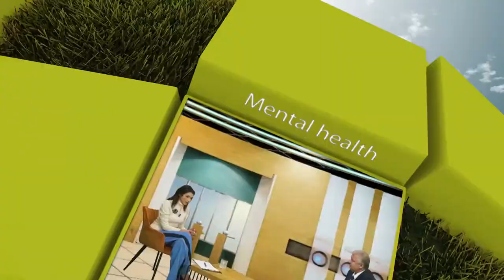Healthy Morning: д-р Силвия Паскалева - физиотерапевт и диетолог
Има ли връзка между гените и начина на хранене, универсалните диети помагат ли и винаги ли наднорменото тегло е свързано със съпътстващи заболявания? Отговорите на тези и още много въпроси ще даде само в студиото на Healthy morning, по единствената здравна телевизия у нас, Code Health TV, д-р Силвия Паскалева, физиотерапевт и диетолог.